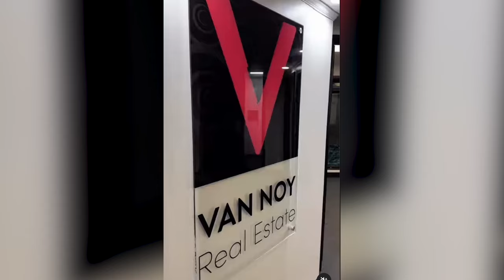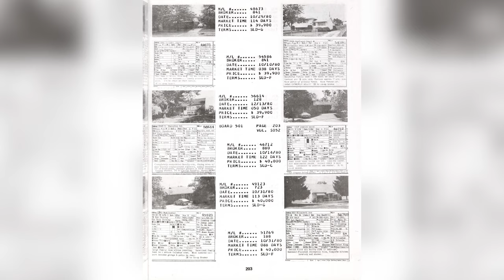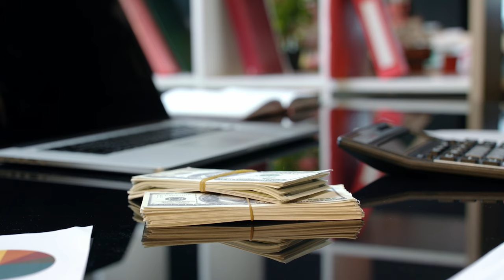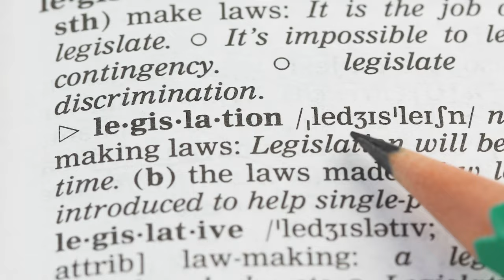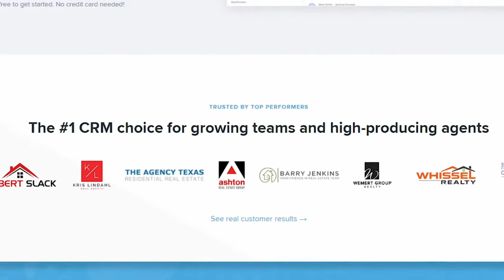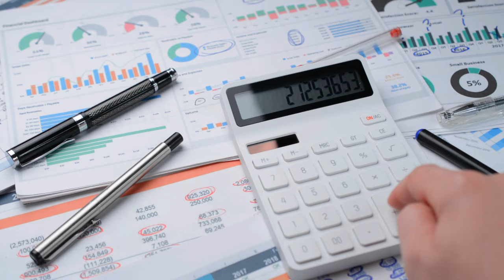The BEST Proven Routines and Strategies In Real Estate | David Van Noy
In this enlightening episode of the Light It Up podcast, David Van Noy, the CEO/Owner of Van Noy Real Estate, industry educator, business coach, and social media innovator, shares invaluable insights into mastering success in the real estate industry. Join us as David unveils proven routines and strategies honed through his multifaceted expertise. Whether you're a seasoned professional or just beginning your journey in real estate, this episode offers a masterclass in achieving success in the field. Tune in to discover David Van Noy's secrets to mastering real estate and paving your path to success.

Chapters

00:00:00 Introduction
00:06:12  Mirroring Connection
00:12:40  Commission Rates Impact
00:19:15  Real Estate Platform Challenges
00:25:44 Real Estate Agents in Digital Era
00:32:25  Real Estate Business Growth
00:39:02 Tech-Driven Communication & Transactions
00:45:49 Real Estate Tech Revolution
00:52:11 Bold Adaptation
00:58:48 Champagne to Kobe
01:05:01  Real Estate Management Essentials
01:11:22  Business Core Values
01:17:55  Professional Apologies & Gratitude